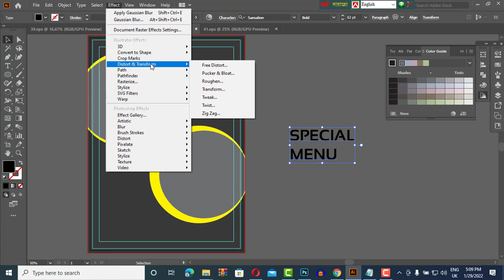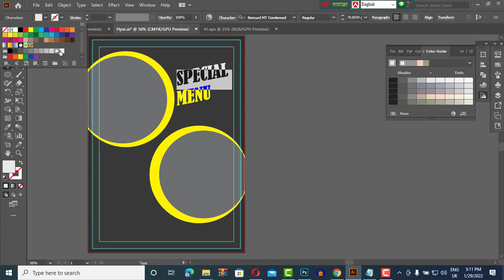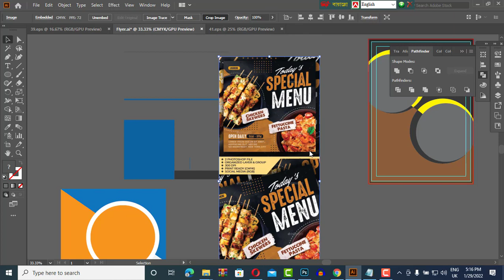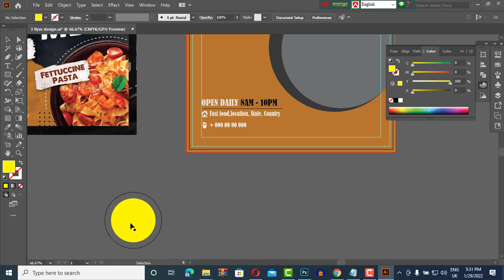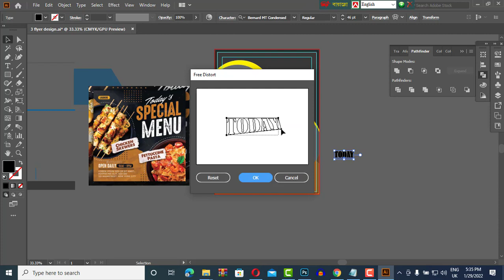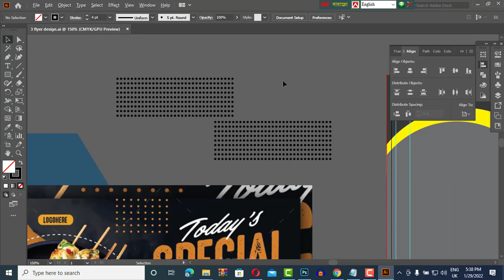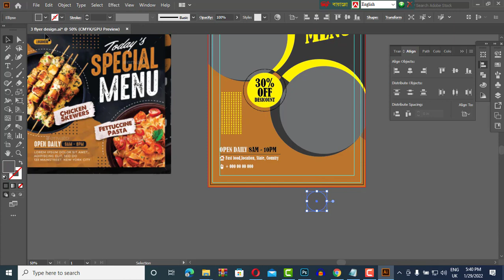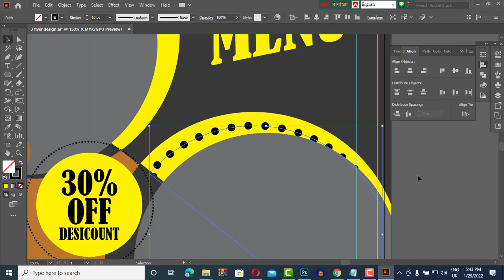How to create Fast food Menu template in illustrator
How do you create a template in Illustrator?
The most common way to create a template layer is upon import, while placing raster artwork into Illustrator as a template. Select File -Place. In the Place dialog box, select the artwork you want to import and select the Template check box in the lower-left corner; then press Place.

8 essential restaurant menu design tips
Be aware of eye scanning patterns. ...
Divide the menu into logical sections. ...
Use photos sparingly. ...
Consider using illustration. ...
Don't emphasize currency signs. ...
Consider using boxes. ...
Typography. ...
Choose appropriate colors.